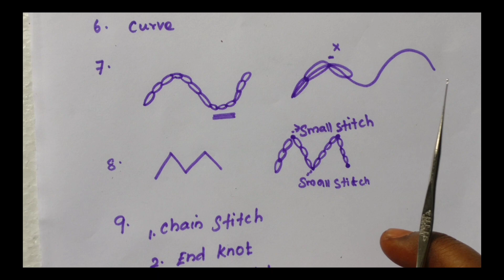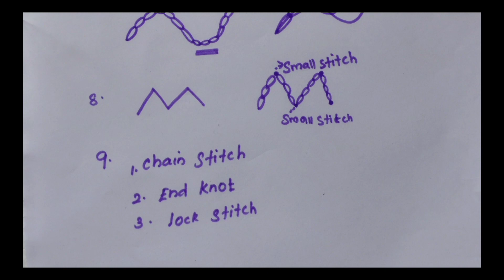Free Aari Class:04 Creeping Chain Stitch|இலவச ஆரி ஒர்க் பயிற்சி| Maggam Creeping Chain Stitch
Hi viewers
This is a video for Creeping Chain Stitch in Aari maggam work.

KEEP SUPPORTING
S. RAJI